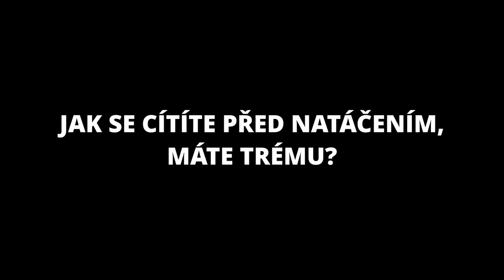Otázky - Sarah Haváčová a Kateřina Pechová - Show Jana Krause 16. 12. 2020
Hosté: Herečka, první dáma českého filmu i divadla, Jiřina Bohdalová, herečky a dobrovolnice na covidovém oddělení Sarah Haváčová a Kateřina Pechová a šéf společnosti Mattoni 1873 Alessandro Pasquale.

Milí diváci, obvyklý seznam videí se záznamy vystoupení jednotlivých hostů bude na kanálu YouTube, a tedy i na webu showjanakrause.cz, zveřejněn vždy až v úterý ve 14:00 hod. —sjk—

👉 PODPOŘTE EMILA! 😉